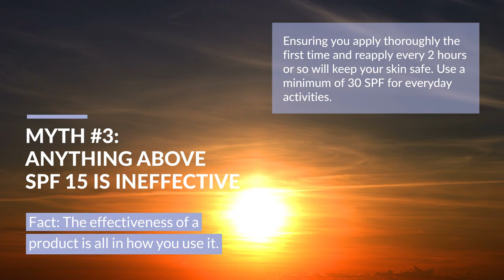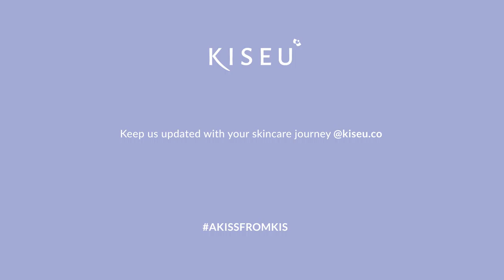Does Sunscreen Prevent Tanning?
If we’ve said it once, we’ve said it a million times – wearing sunscreen is skincare rule #1. If you do nothing else, putting on SPF at the beginning of the day will help protect you from the damaging rays of the sun.

There’s nothing wrong with wanting to be bronze in the summer months, but avoiding protecting your skin could result in skin cancer, premature aging and discoloration down the line.

Today, we will run through major sunblock myths, so you don’t have to wonder any longer.

Myth #1: Wearing sunscreen prevents tanning
Myth #2: Darker-skinned people don’t need to use sunscreen
Myth #3: Anything above SPF 15 is ineffective
Myth #4: I won’t get enough Vitamin D if I use sunscreen
Myth #5: Applying sunscreen once means you’re protected for the whole day
Myth #6: A base tan will protect your skin
Myth #7: You don’t need sunscreen on cloudy days or in the water

Keep us updated with your skincare journey @kiseu.co